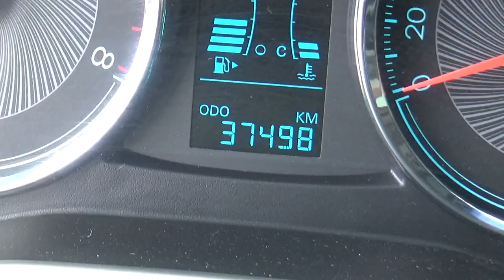Chevrolet / Aveo / 2019 - KD121637